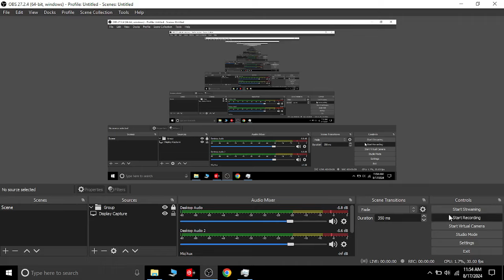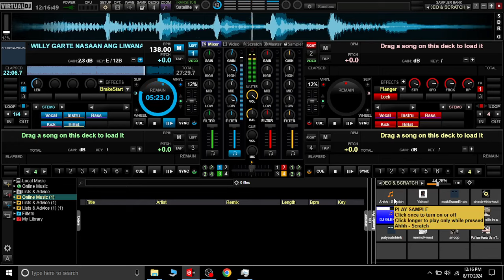MAPAPA INDAK KAYO SA BAGONG REMIX NI WILLIE GARTE NONSTOP DISCO.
Hataw idol sa bagong nonstop disco remix sa tugtog ng Willie Garte music..